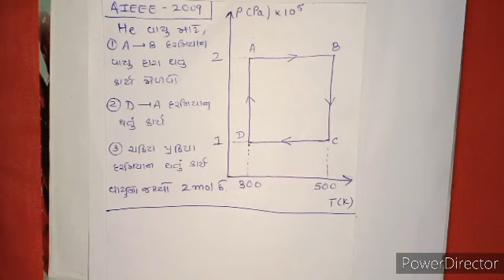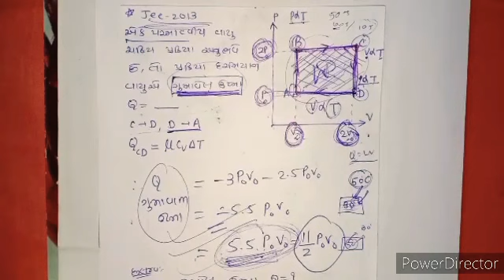Phy Jee Neet Lec 18 Thermodynamics (Jee Advanced)